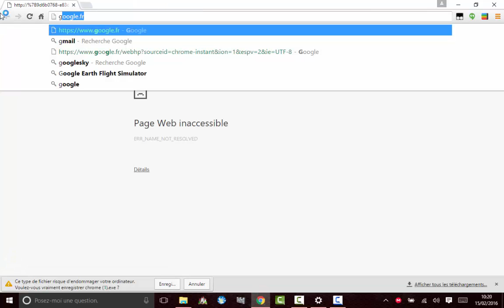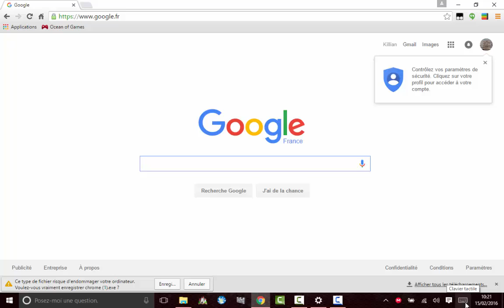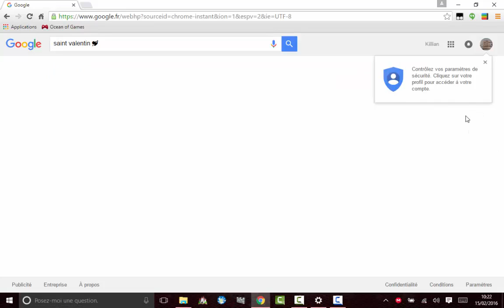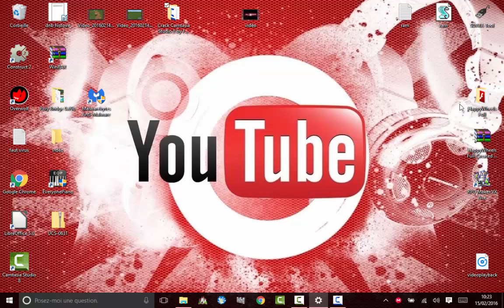TUTO avoir les émoji ios sur son pc (ordinateur windows 10)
yo tout le monde, on se retrouve pour une nouvelle vidéo dans laquelle je vais vous montrer comment avoir les émoji ios sur pc out sa gratuitement et sans télécharger de logiciel
en faite ces une option windows 10 cacher

c'était tuto craftuniverse
peace